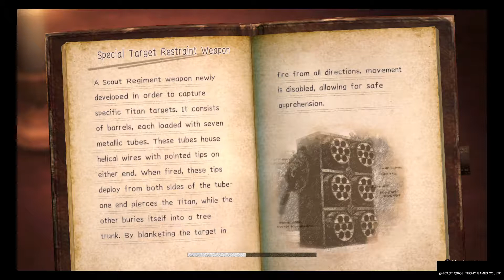Attack On Titan 2 part 13 (ABANDON ALL HOPE)